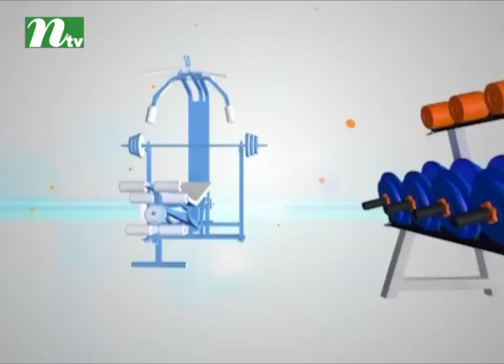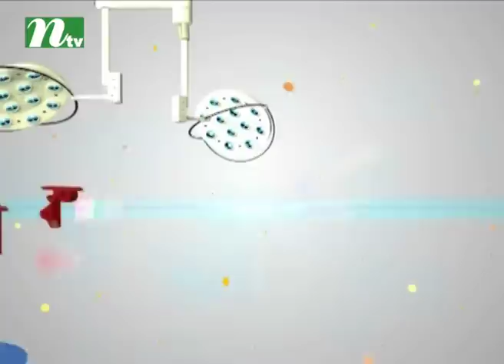পেপটিক আলসার হলে কী করবেন | ডা. দেলোয়ার হোসেনের পরামর্শ | স্বাস্থ্য প্রতিদিন ৩২২৪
Peptic Ulcer: Causes, treatment, and prevention | Shastho Protidin | Episode 3224 | Advised by Dr. Delowar Hossain | Presented by Dr. Sanjida Hossain | Produced by NTV | Country: Bangladesh 💙 Make sure to Subscribe to NTV HEALTH and Turn the Notifications Bell 🔔 ON!